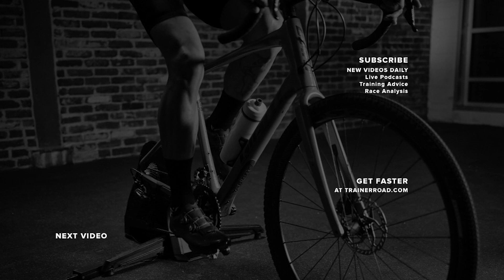The Effect of Training and Activity on Your Caffeine Processing Rates (Ask a Cycling Coach 252)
Learn activity affects your body’s ability to process caffeine and more in this Quick Clip from episode 252 of the Ask a Cycling Coach podcast!

• Find links to mentioned studies and join the discussion on the TrainerRoad Forum

// BECOME A FASTER CYCLIST

TrainerRoad gives you structured indoor and outdoor workouts, science-backed training plans, and simple performance-focused analysis tools.

// FOLLOW THE TRAINERROAD TEAM ON INSTAGRAM

• The Chase: An Inside Look at What It Takes to Be The Best
• Race Analysis – What to Do When You Bridge to a Breakaway